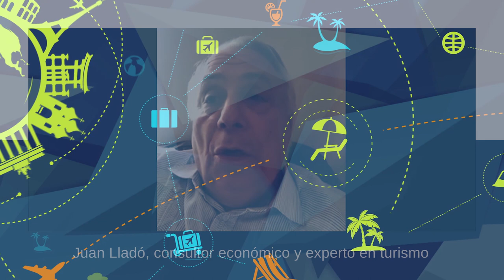¿CÓMO LOGRAR UNA RECUPERACIÓN MÁS EQUITATIVA DEL TURISMO DOMINICANO? – JUAN LLADÓ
¿Cómo se puede interpretar esta recuperación del sector turístico dominicano? ¿Qué se necesita hacer para que la recuperación económica alcance a más sectores y se traduzca en desarrollo?  ¿Cómo nuestro turismo puede ser mejor en comparación a sus características de antes de la pandemia? Juan Lladó, consultor económico y experto en turismo, tiene las respuestas a estas y otras preguntas realizadas por Taiana Mora en esta entrevista.

✈️¡Contáctanos!

Ready Para Exportar : Exportaciones – Comercio Internacional – Entrevistas – Tendencias de mercado – Oportunidades 2022 - ¿Cómo hacer negocios en el 2022?